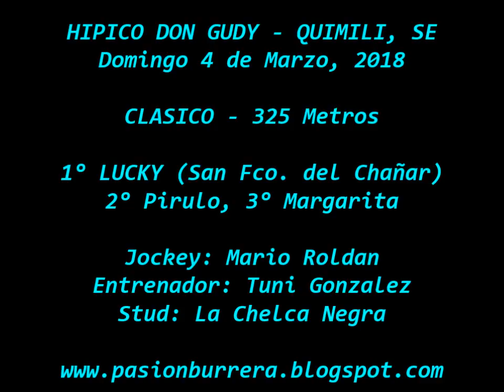Lucky, Quimili (04-03-18)